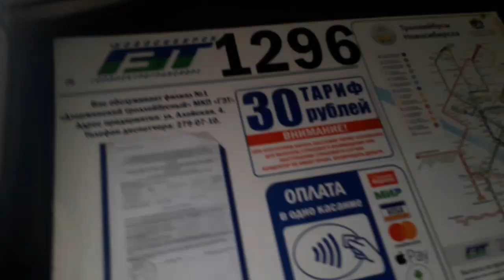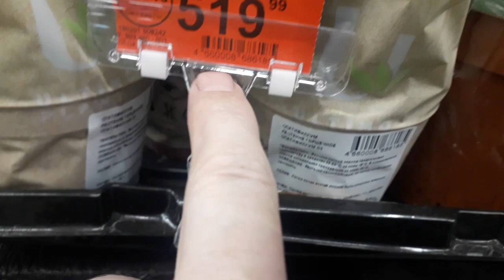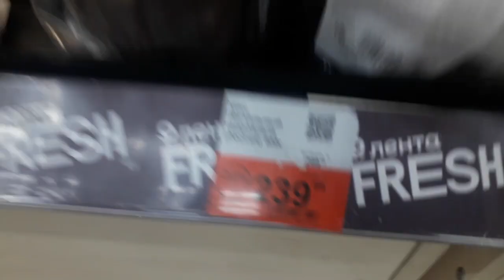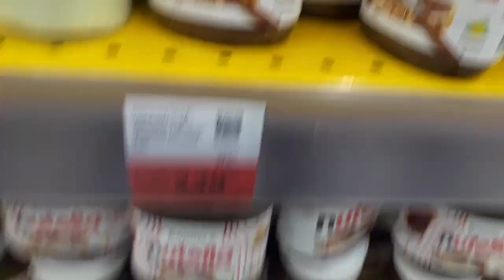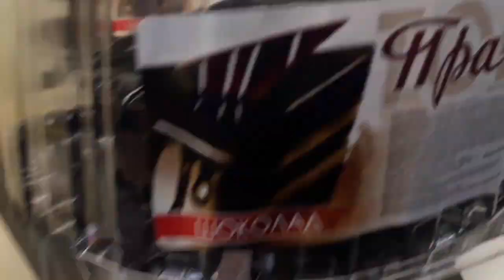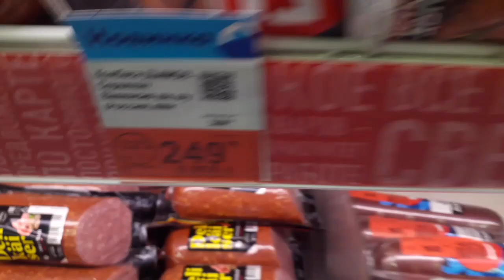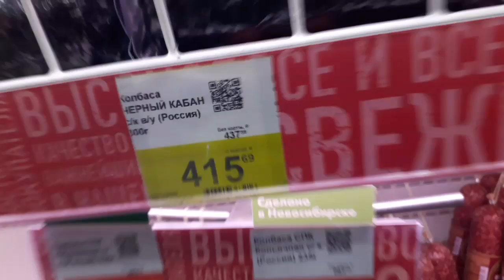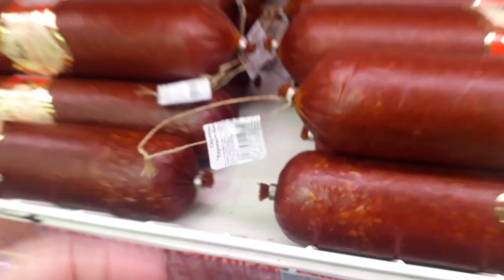ох нутела дорогая но мы просто купим масло и какао